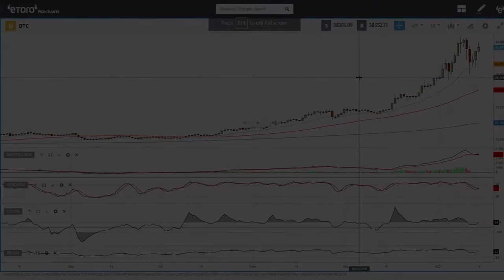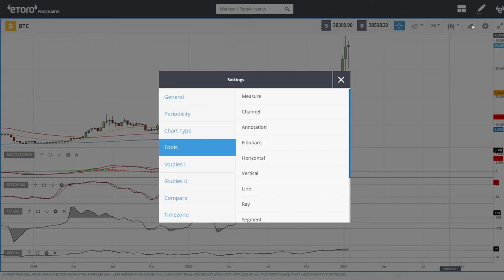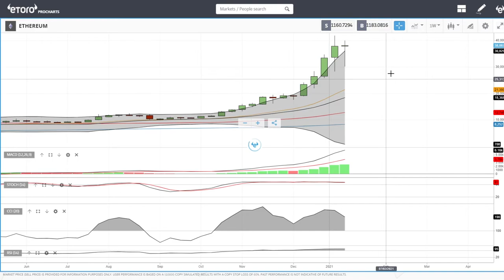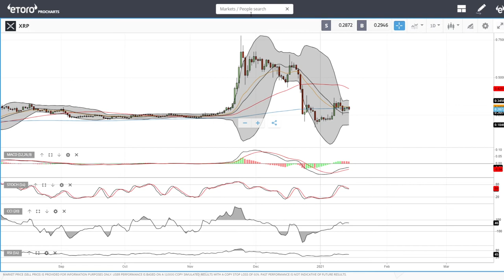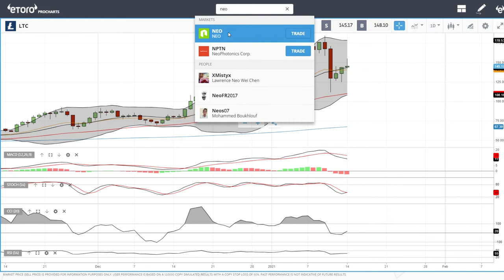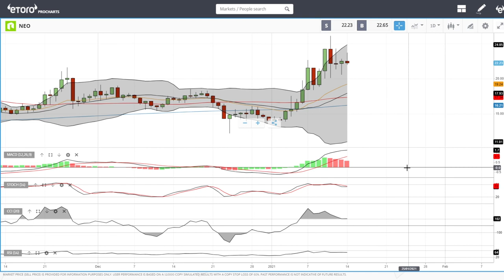Bitcoin, Ethereum, XRP, Litecoin and NEO daily forecast for January 15, 2021